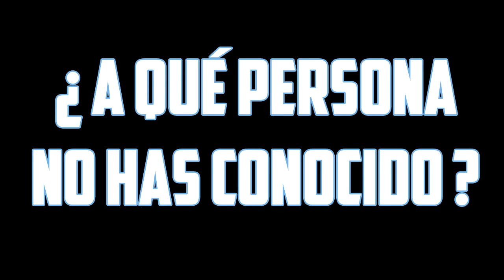Best Tag Ever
Buenas gente, he tenido que resubir el vídeo porque el convertor del vídeo me ha cortado el vídeo por la mitad, aquí lo tenéis ya perfecto, y bueno, espero que os guste y lo apoyéis